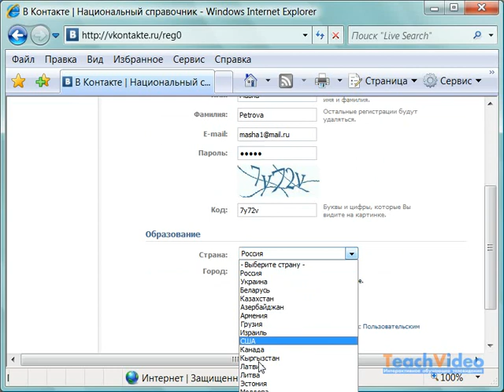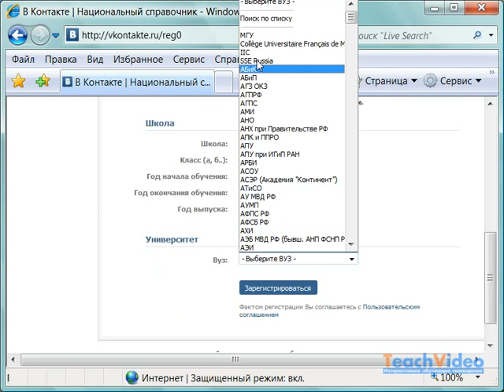Регистрация на сайте vkontakte.ru